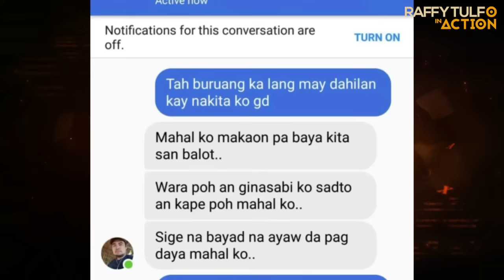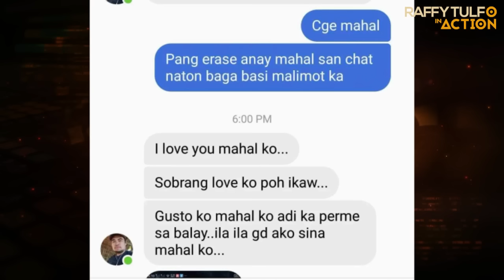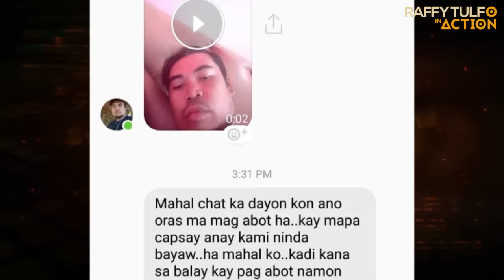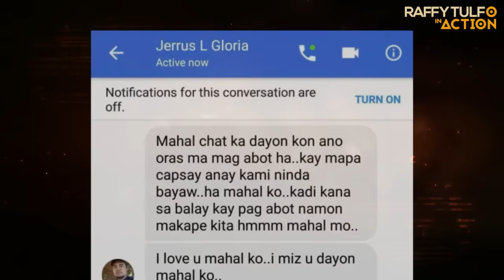OFW, PINAGPALIT NI MRS KAY KUMPARE!